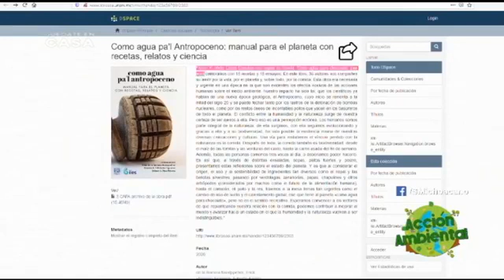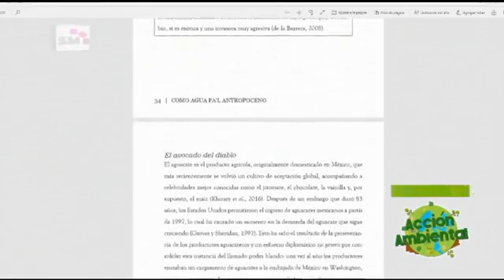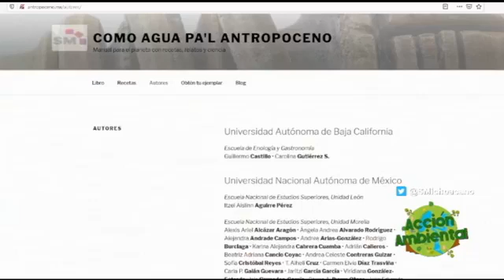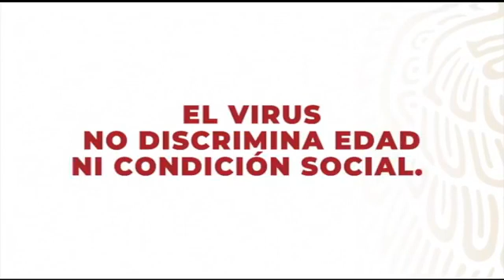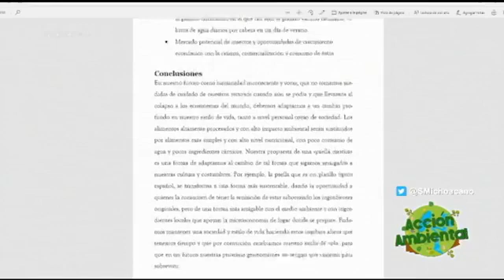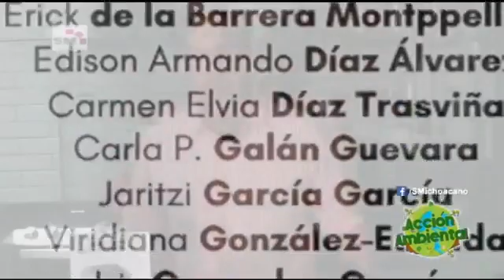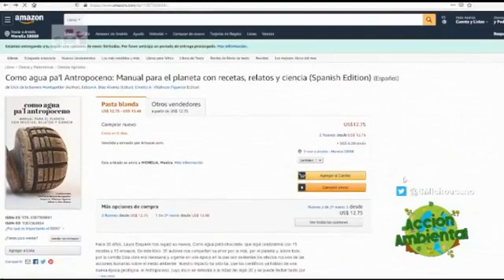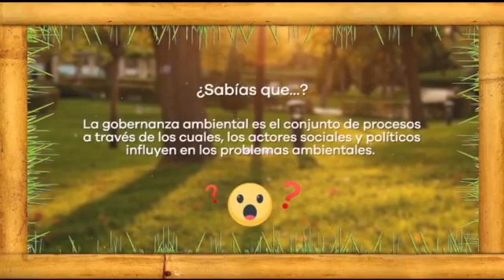Acción Ambiental - la comida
Te has preguntado alguna vez ¿Qué impacto provoca lo que comemos a nuestros ecosistemas? En este programa los especialistas te dirán más al respecto.